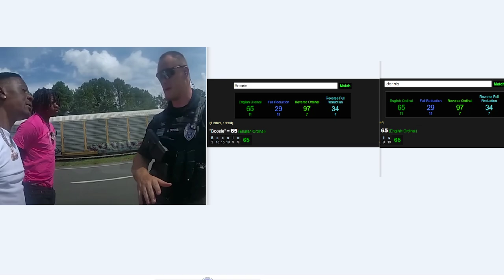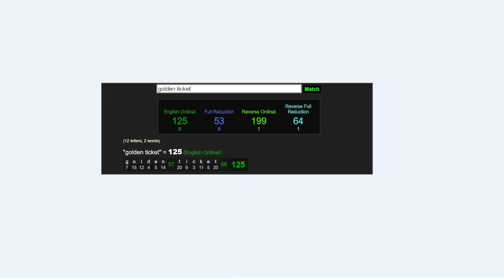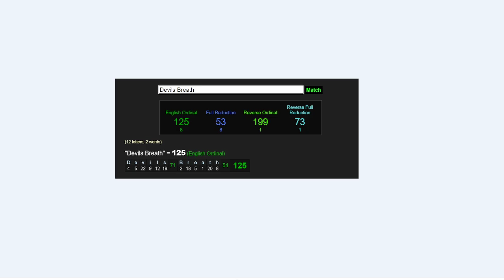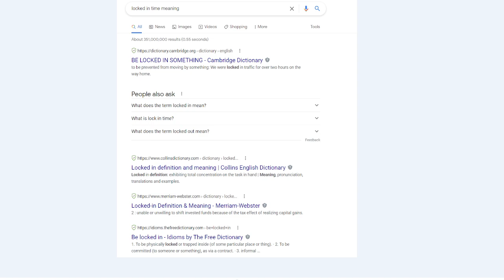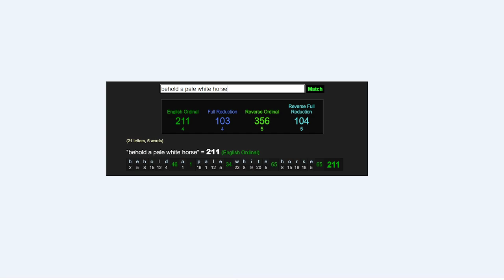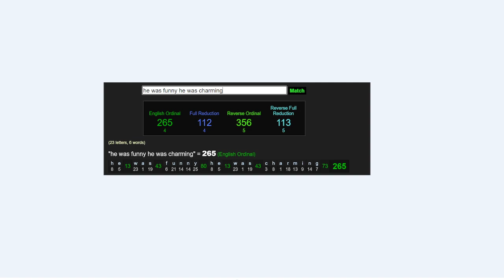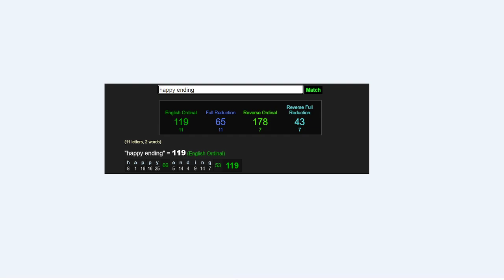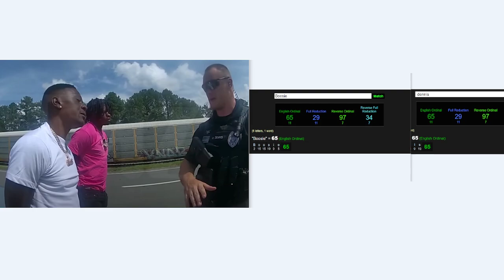Is Boosie being lined up for the next sacrifice??? Murder By Numbers. Something is A Brewing.